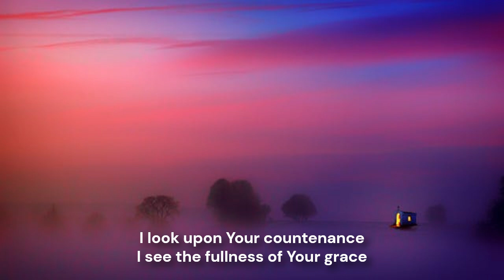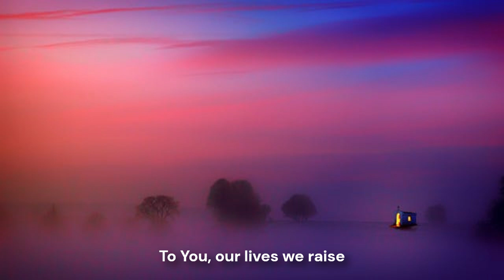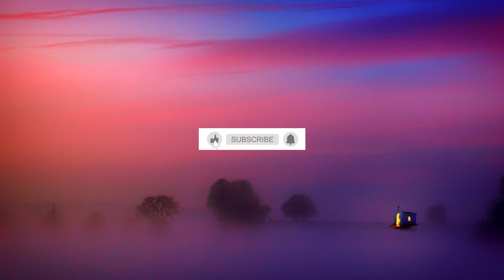Awesome In This Place | Gary Sadler & Kelly Willard (lyric video)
Awesome In This Place
Author: Dave Billington

As I come into Your presence
Past the gates of praise
Into Your sanctuary
Till we're standing face to face
I look upon Your countenance
I see the fullness of Your grace
And I can only bow down and say...

You are awesome in this place, mighty God
You are awesome in this place, Abba Father
You are worthy of all praise
To You, our lives we raise